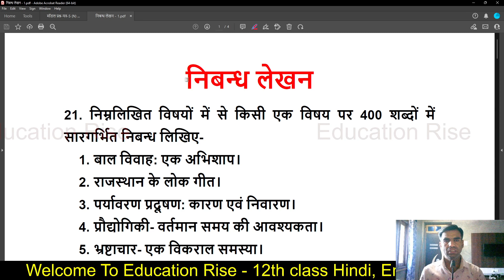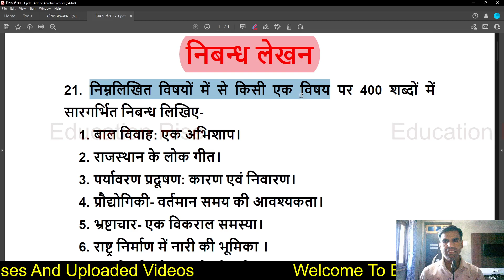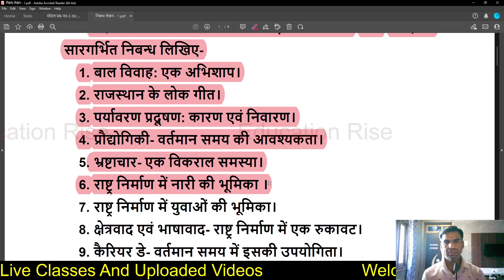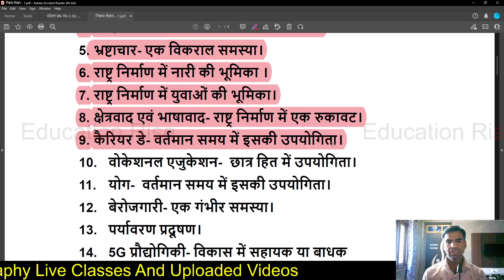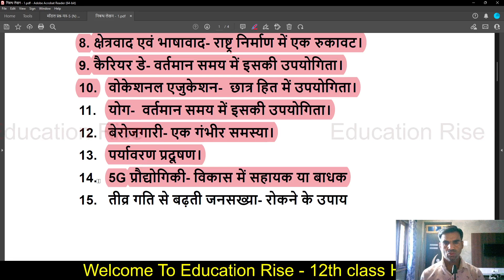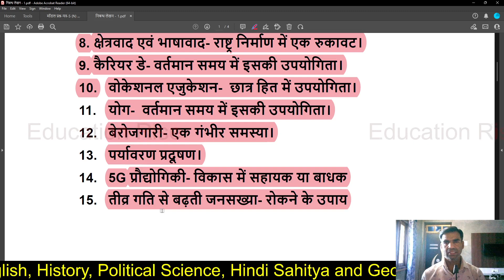निबन्ध लेखन - Hindi Compulsory Class 12 || निबंध लेखन के महत्वपूर्ण विषय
In this video, we'll be discussing the Hindi compulsory class 12 topic, "Nibandh Lekhan." If you're looking for an important Hindi lesson to supplement your learning in class, then this is the video for you!

We'll be discussing the topic, providing resources and answering any questions that you might have. We want you to be able to succeed in your Hindi studies, so don't miss out on this important video!

Cover topic:
nibandh lekhan in hindi class 12
निबंध लेखन हिंदी व्याकरण
class 12 hindi important nibandh 2023
निबन्ध लेखन - hindi compulsory class 12
निबंध लेखन के महत्वपूर्ण विषय

2. 👇Join Our Telegram Channel🔥